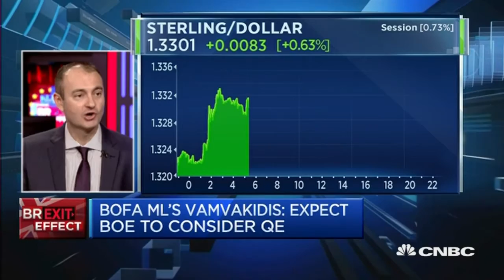We're Running Out Of Safe Haven Currencies - 28 Jun 16 | Gazunda